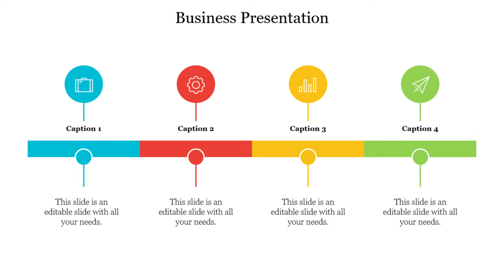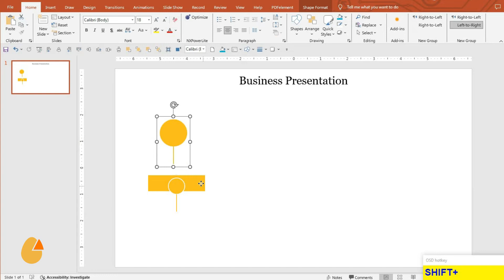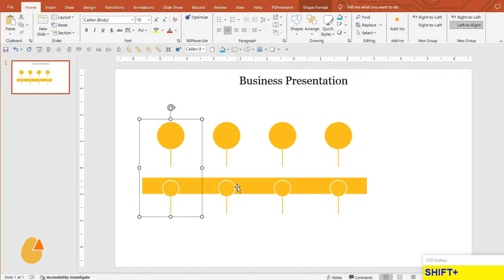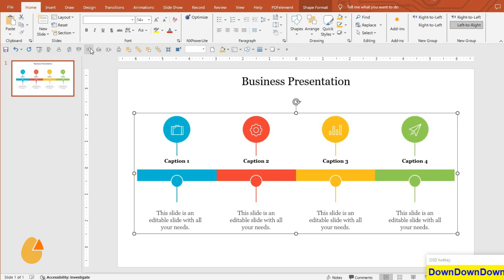How to Create a Business Presentation PowerPoint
Welcome to SlideEgg, your premier destination for mastering business presentations! In this comprehensive tutorial, we'll guide you through the essential steps of creating a compelling and impactful business presentation that captivates your audience and achieves your objectives

From crafting engaging content to designing visually stunning slides and delivering with confidence, we cover everything you need to know to make your presentation stand out. Timestamps are provided for easy navigation, ensuring you can access specific sections quickly.

Thank you for joining us – let's elevate your business presentations to the next level together!